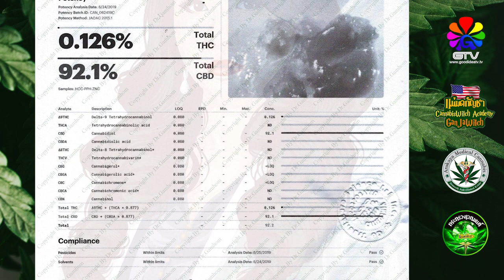[T2187] ความรู้เรื่องน้ำมันกัญชาสำหรับใช้ในการรักษา